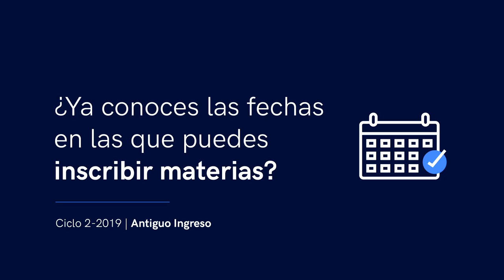Fechas de inscripción por facultad - Ciclo 2 2019